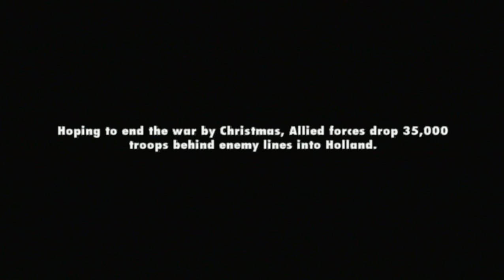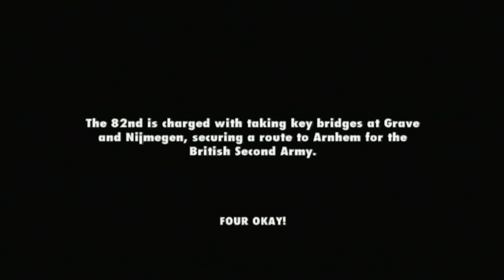Medal of Honor: Vanguard - Market Garden - A Shallow Grave (PS2, Wii) SLUS-21597, SLES-54683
Medal of Honor: Vanguard
Operation Market Garden - A Shallow Grave gameplay walkthrough for PS2, Wii
SLUS-21597, SLES-54683, SLPM-66752

From GameFAQs.com:
Step into the boots of Frank Keegan, Corporal of the 82nd Airborne Division and engage in battles throughout Europe. From Operation Husky on the shores of Sicily to Operation Varsity inside Nazi Germany, you'll fight behind enemy lines in the epic WWII battles that turned America's first paratroopers into heroes of WWII. Featuring spectacular graphics adding to epic combat intensity, Medal of Honor Vanguard makes you the driving force in the struggle to liberate Europe.